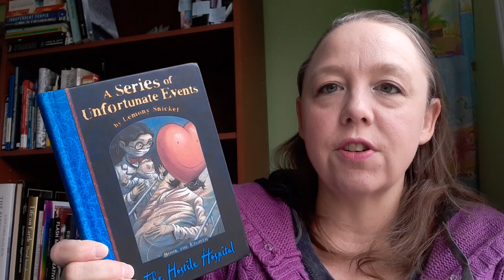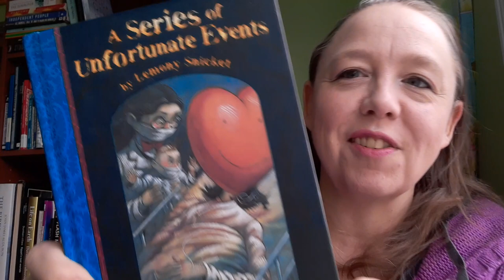Books, Bookshelf Organizing and Collecting Discussion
This weekend I am planning on reorganizing my bookshelves so I have some organizing on the mind!  I'm curious as to how you organize your books, if you keep things other than books on bookshelves, and how you determine what to keep and what to let go of. One thing I know for sure, is I will keep a open shelf for book I finish this year. Everything else ... I am not sure where it will land!

William Morris Quote: "Have nothing in your house that you do not know to be useful, or believe to be beautiful."

One set of criteria: Condition, Content & Is Anyone Using it?
Another set of Criteria: Is it Meaningful? Useful? Unread?

Questions:
How do you sort your books?
Do you keep all the books you read?
Do you keep all your books out?
Are you happy with your own bookshelves?
What would you change?
Do you consider your books a collection? A library?  Is there a difference?
Do you have things other than books on your bookshelves?